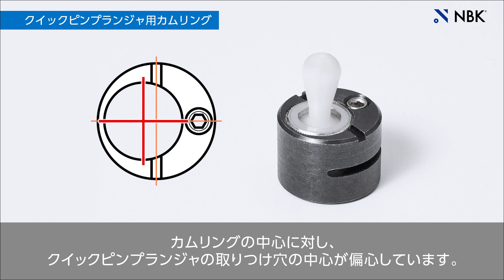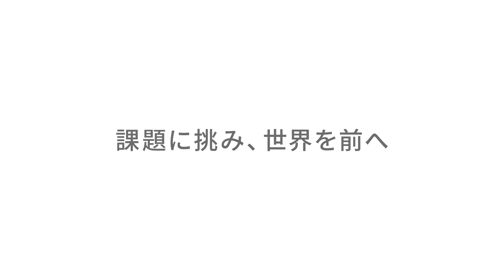正しい使い方 ここがポイント！ クイックピンプランジャ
ワンタッチでワークを位置決め・固定できるプランジャの使い方をご紹介します。